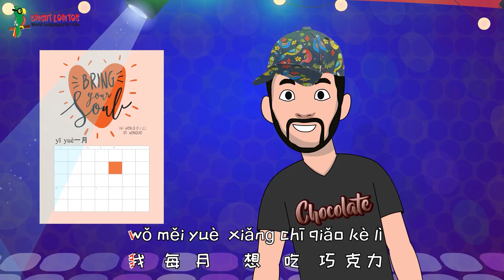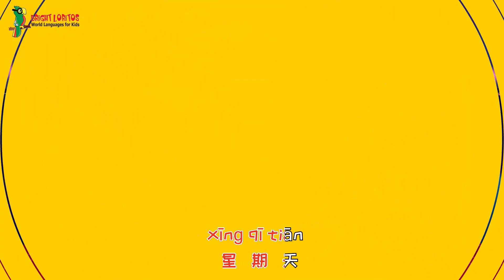CHOCOLATE SONG🍫 in MANDARIN- MANDARIN Songs for Kids 🎵 BrightLoritos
Sing along and learn new words and phrases in Mandarin while watching this video!

📱💙   Schedule a FREE-TRIAL class for your child! (In-person and Live Online Options)
Bright Loritos provides language instruction for children ages 1 – 12. Our students are at an age when second-language acquisition has proven to be the easiest. We offer unique language immersion in-person and online programs in Spanish, French, Mandarin, and Arabic taught by native speakers.